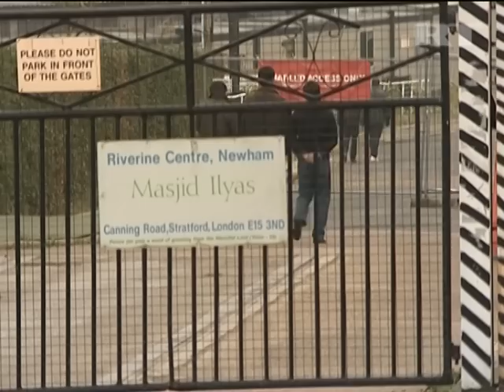Londoners alarmed by plans for huge mosque in West Ham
A planned 10,000-capacity 'mega mosque' in East London is under consideration by city authorities as locals mount a campaign to halt construction amid fears it will become a hotbed of Islamic extremism.

The gigantic mosque, four times the size of St. Paul's Cathedral, will sport towering 40-foot minarets, an Islamic library, sports facilities and eight apartments.

Planning permission for the place of worship is being considered by Newham Council, despite controversy and fierce opposition from the local community, including many Muslims.

The plans were submitted by Tablighi Jamaat, a Muslim missionary movement, which some have described as an 'antechamber of fundamentalism'.

It is reproduced by permission from rt.com